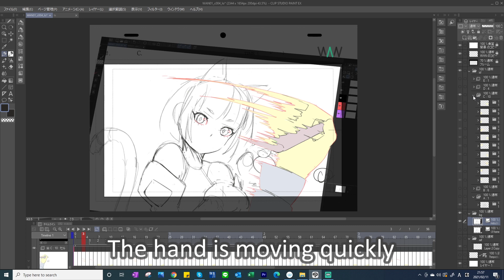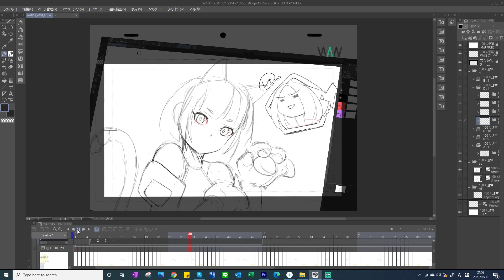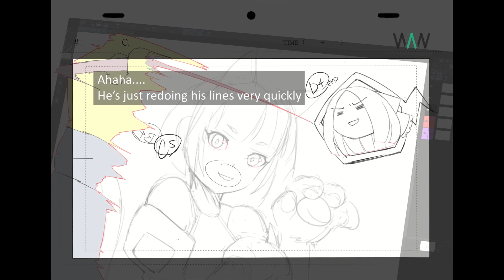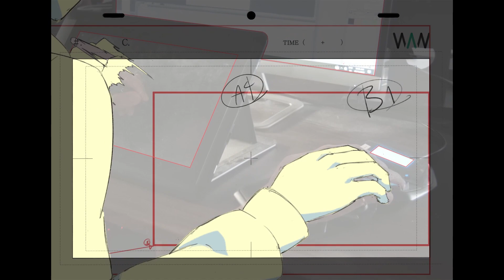Animation Process | Making Rough KF Part 4 | Original Anime "Only in WAN" Ep. 1 (Clip Studio Paint)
World Anime Networks Inc. is an animation studio based in Baguio, Philippines.
We are partnered with Feel Studio in Japan.

You can support our studio through this link!
(The proceeds will go to our animators and for the promotion of this channel.)

TALK and WALK - かずち

Someday in the Rain